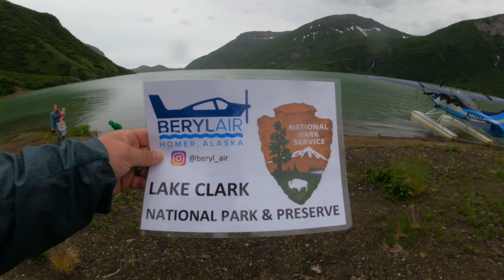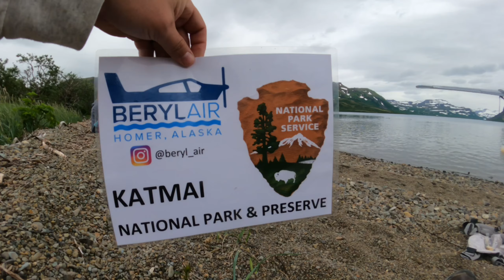Flight Tour to Lake Clark and Katmai National Parks